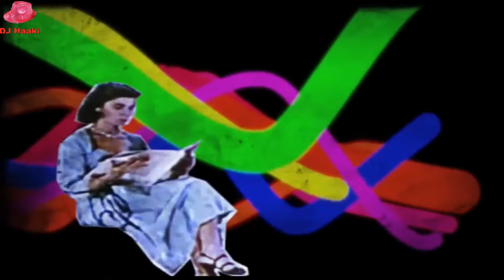Snap! - Mary Had A Little Boy (DJ Haaki's Hard-Beat-Remix)